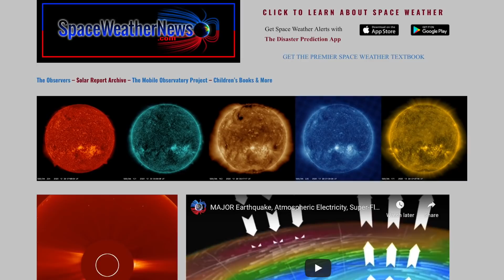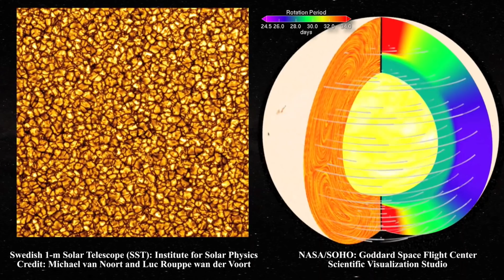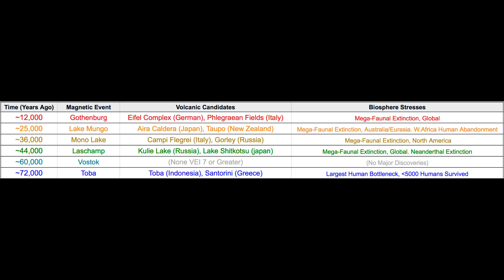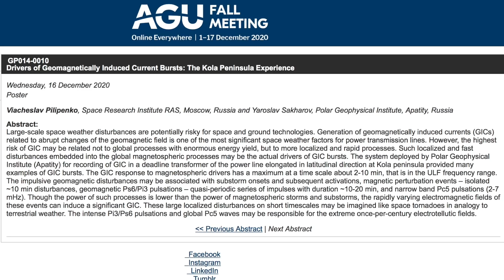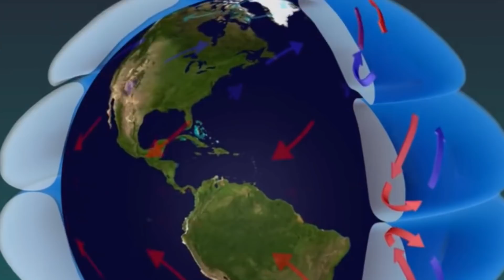Magneto-Nuclear Sun, AGU Solar Climate Forcing | S0 News Dec.30.2020